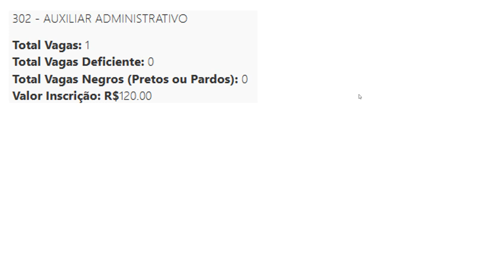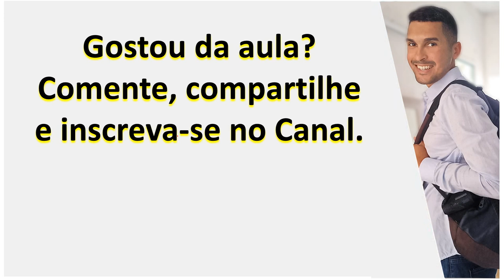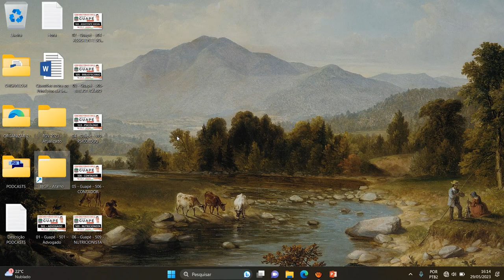302 - AUXILIAR ADMINISTRATIVO | Concurso Prefeitura de Guapé MG 2023 | Provas Anteriores Banca IBGP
302 - AUXILIAR ADMINISTRATIVO | Concurso Prefeitura de Guapé MG 2023 | Provas Anteriores Banca IBGP